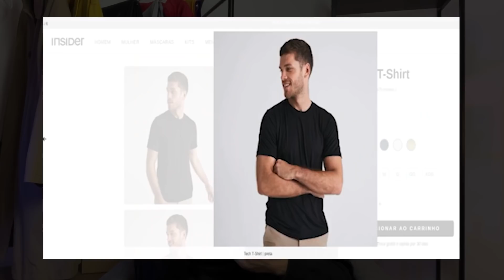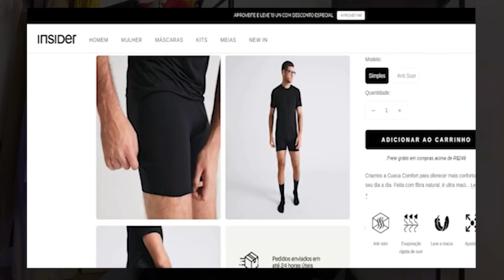5 DICAS PARA ELEVAR SEU ESTILO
Nesse vídeo eu trago algumas dicas para você evoluir no seu estilo, e isso envolve dicas de compras, de combinações e muito mais.

CUPOM: JOAOCHZ

Salve Família!

Se você curtiu o vídeo, não esquece de deixar o like, seguir o canal e ativar o sininho pra receber as notificações porque toda quarta-feira 22h nós teremos vídeo novo falando de streetwear, sneakers, lançamentos e muito mais.

Deixa seu feedback nos comentários pra que eu possa melhorar e trazer cada vez mais conteúdo pra vocês.